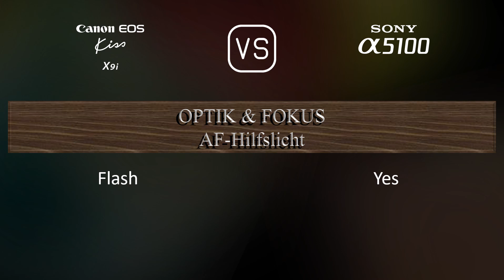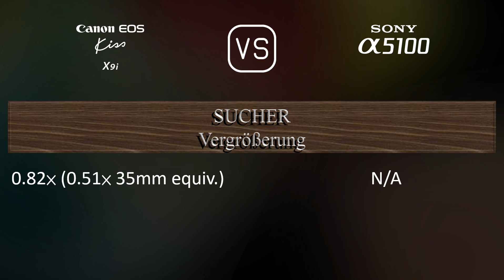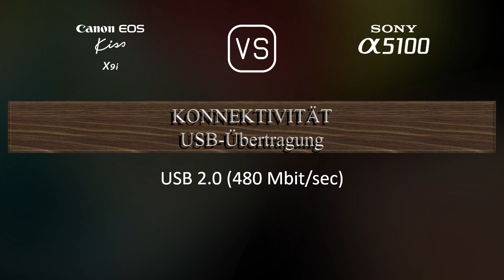Canon EOS Kiss X9i vs. Sony A5100: Ein Vergleich der technischen Daten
Dieses Video gibt einen Überblick über die Canon EOS Kiss X9i und die Sony A5100 in einem parallelen Technikdatenvergleich (comparison of specifications). Vielen Dank fürs Zuschauen.

00:25 EINFÜHRUNG
00:33 KAMERAGEHÄUSE
00:40 BILDSENSOR
01:01 BILD
01:16 OPTIK & FOKUS
01:41 BILDSCHIRM
01:58 SUCHER
02:09 FOTOGRAFISCHE FUNKTIONEN
03:03 VIDEOGRAFISCHE FUNKTIONEN
03:17 SPEICHERUNG
03:20 KONNEKTIVITÄT
03:45 ALLGEMEINE ANGABEN
04:03 SONSTIGE FUNKTIONEN